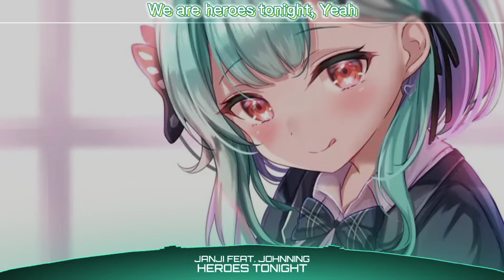Nightcore - Heroes Tonight (Lyrics)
🔔 Press the notification button to find out the next video.